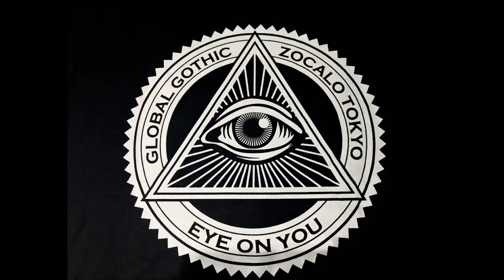【都市伝説】海外のあまりにヤバすぎる法律7選!!【第4回】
【都市伝説】ワンピース10人目の仲間の真相を関係者に直接聞いた結果が鳥肌注意でヤバすぎた。

★ED曲
「No Title」
↓ダウンロードはこちらから↓